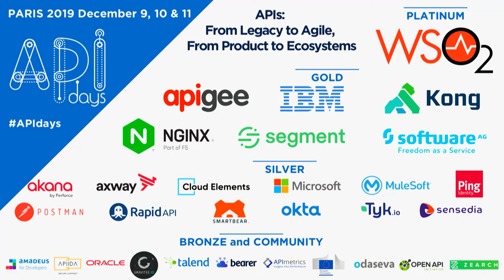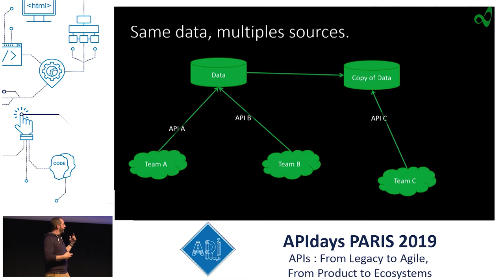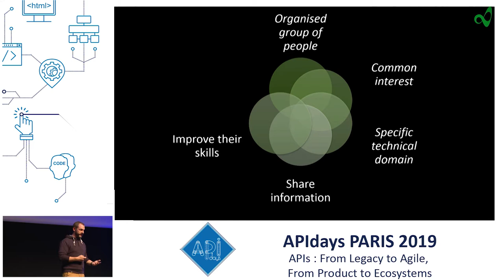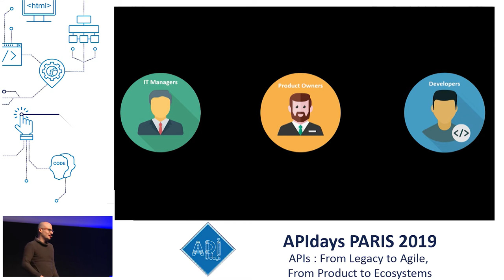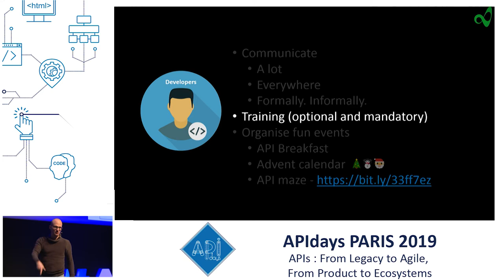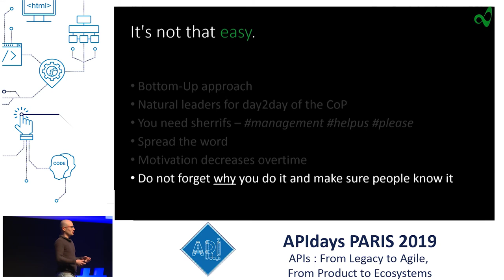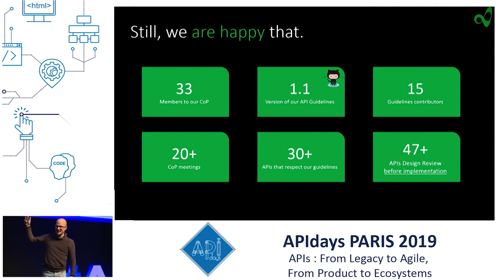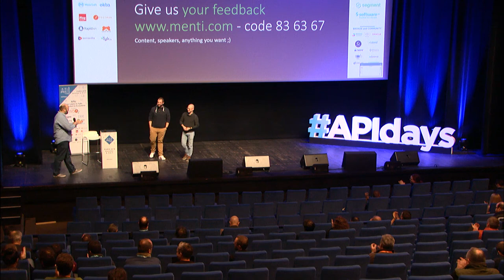The long Journey to an API Community of Practice in a 125-years old Company , J. Duvanel & J. Freyre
The long Journey to an API Community of Practice in a 125-years old Insurance Company
Julien Duvanel, Head of API, Integration & Customer Facing & Jérome Freyre, Software Engineer @ Vaudoise Assurances